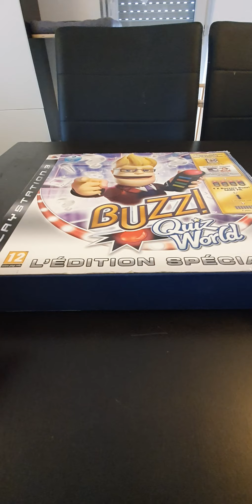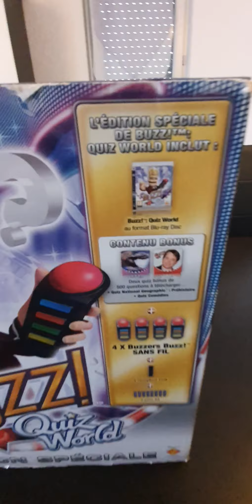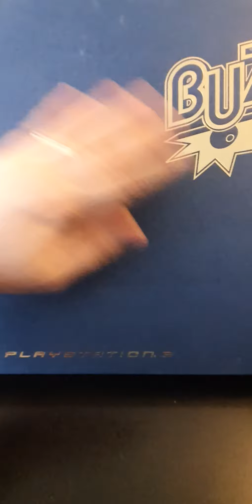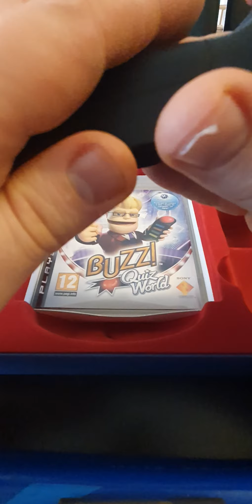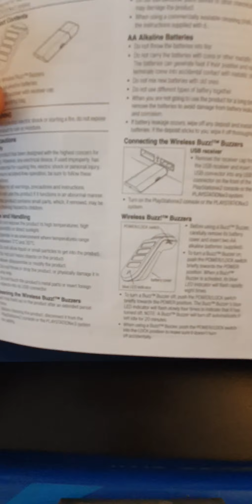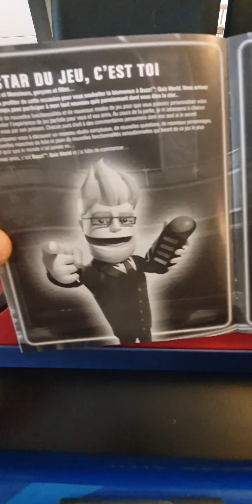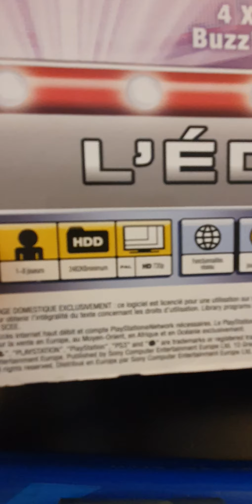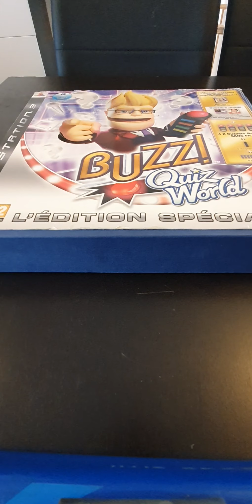Achat Express - Leboncoin #5 - PS3 Pack Buzz Quizz World Édition spéciale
Présentation du coffret édition spéciale Quizz World sur PlayStation 3.
4 buzzers, un connecteur et le jeu.